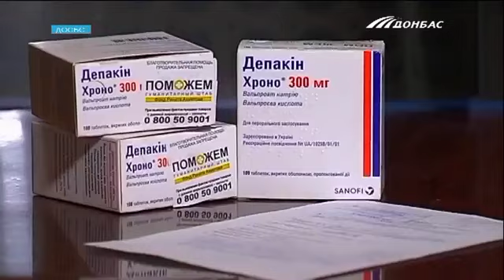Как купить слуховые аппараты? Центр Слуха Краматорск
В Краматорске финансовую помощь предоставил Фонд Рината Ахметова и помог купить цифровые слуховые аппараты для ребенка. У 4-летнего мальчика средняя степень глухоты с рождения. Теперь у него появилась возможность услышать окружающих и научиться говорить.